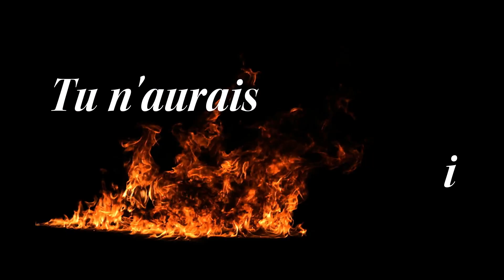Tu n'aurais pas dû venir ici - Jeneva Rose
Le nouveau thriller de Jeneva Rose, l'auteure du "Mariage parfait".